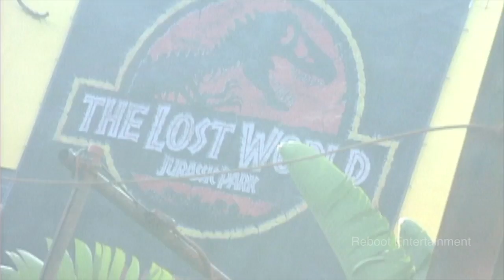Director's Cut - Steven Spielberg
Steven Allan Spielberg is an American filmmaker and business magnate. Spielberg is consistently considered as one of the leading pioneers of the New Hollywood era, as well as being viewed as one of the most popular and influential filmmakers in the history of cinema. Steven Spielberg began his career directing episodes for several TV shows, amassing a body of work that impressed Universal Studios enough to sign him for a couple picture deals. In a career spanning more than four decades, Spielberg's films have covered many themes and genres. Spielberg's early science-fiction and adventure films were seen as archetypes of modern Hollywood blockbuster filmmaking.

Steven Speilberg Filmography : Jaws, The Color Purple, Schndlers List, Jurassic Park, Amistad, Catch Me If You Can, E.T. the Extra-Terrestrial, Indiana Jones and the Last Crusade